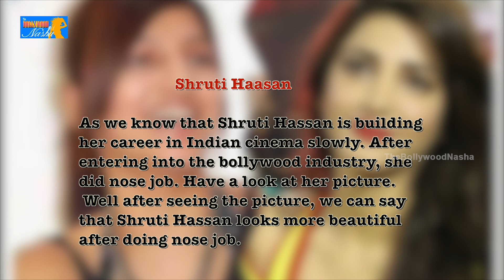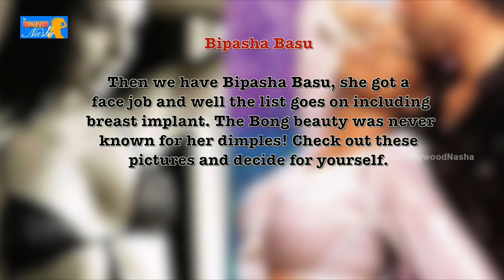Bollywood Heroines’ Before - After Surgery Photos - Exclusive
Checkout the shocking pictures of Bollywood Heroines’ Before - After Surgery.

Salman Khan Enter The Court For Hearing Hit & Run Case